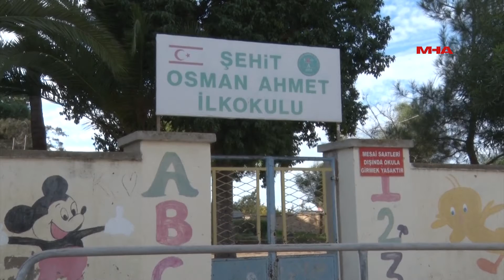CUMHURİYET MECLİSİ'NDEN ÇOCUKLARA ÇANTA BAĞIŞI